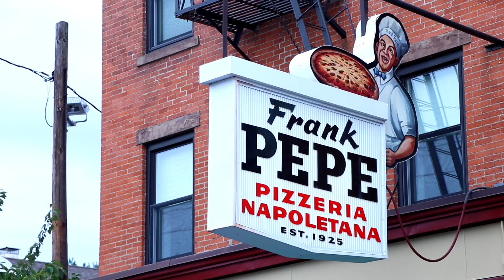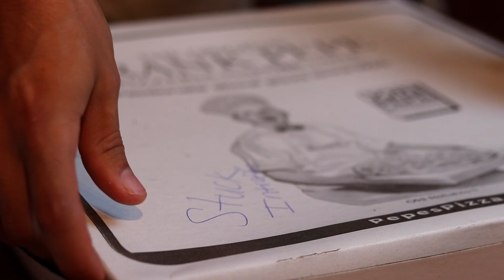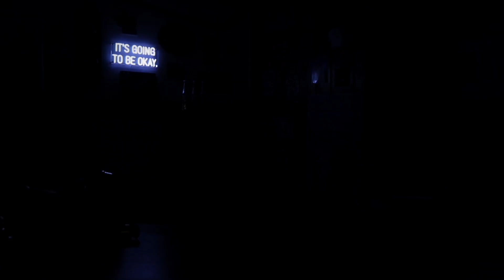Taste Testing Two of the Best Pizzas in the World (Modern vs. Pepe)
🎬 THIS WEEK'S SEGMENTS:
00:00 - Intro
00:30​ - Funeral for a Friend (Viking Funeral)
01:36 - Cheers!
02:36 - Review Revue: Modern Apizza vs. Frank Pepe's Pizzeria Napoletana
05:33 - Closing

📺 THE STUDIO REVUE is a variety show brought to you from my basement studio. In each episode, you'll get three unique segments, all packed into five minutes.

🎵 MUSIC
Thanks to the following artists for the use of their music:
Theme Music - "Far Away" by MK52
Funeral for a Friend Theme - "Taps Bugle Call" by The U.S. Army Band
Funeral for a Friend Soundtrack - "Life and Death" by Michael Giacchino, covered by Sam Reid
Cheers! Soundtrack - "Pluck It Up" by Dan Henig
Revue Review Soundtrack - "Marlboro Lite" by Space Cardigan
Closing Soundtrack - "The Call" by Tracktribe

🎞 FOOTAGE
Thanks to Pexels.com users cottonbro and Bonus Studio for the generous use of their footage.

National Suicide Prevention Lifeline (US): 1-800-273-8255

More suicide prevention resources, including options for the deaf and hard of hearing